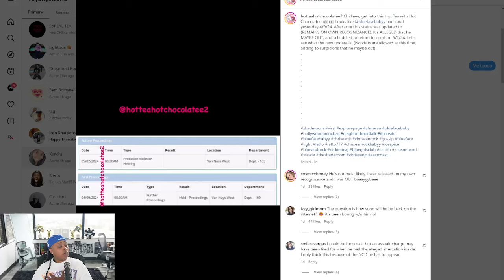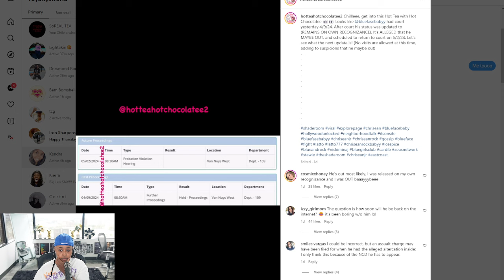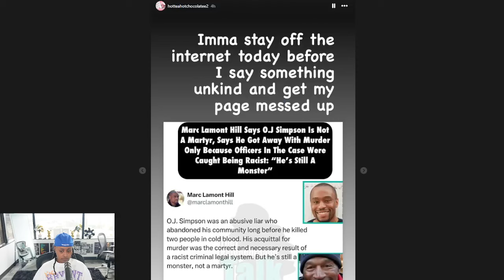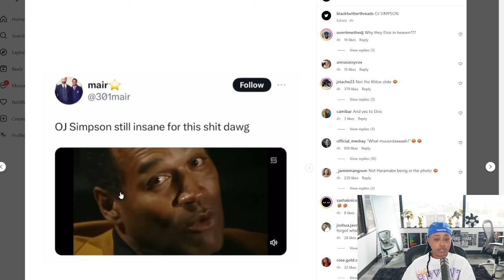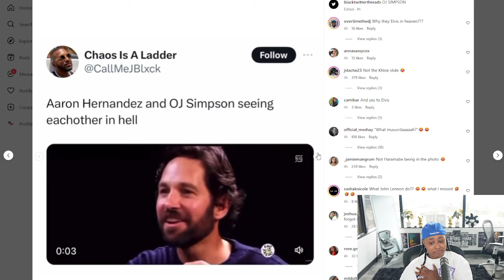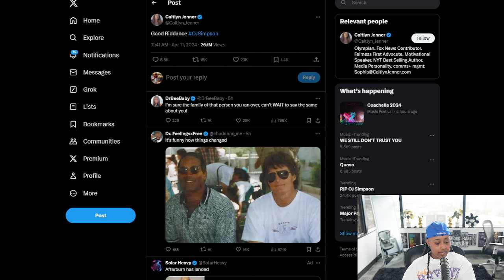Bluefase MAYBE out or getting out SOON 😱 RIP to OJ Simpson 🙏🏾 Caitlyn Jenner with a tweet for OJ 😱